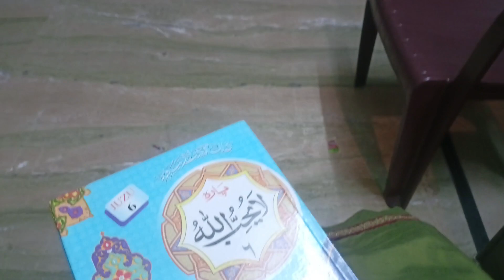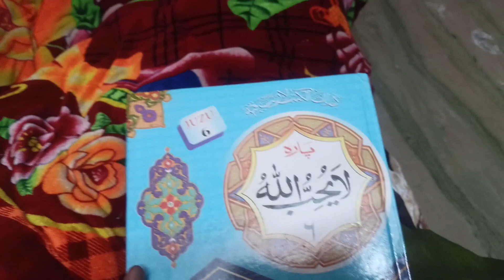Ramadan Ka Pehla Jumma | Anam Ki Life